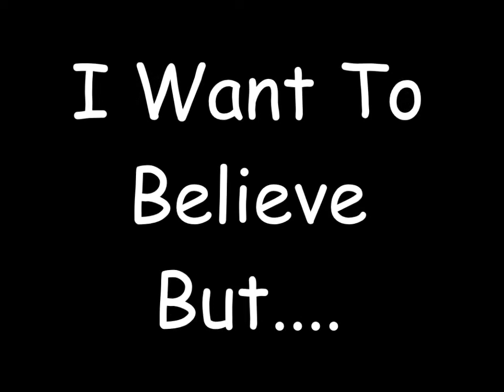I WANT TO BELIEVE BUT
Four Week Sermon Series begins April 15, 2018